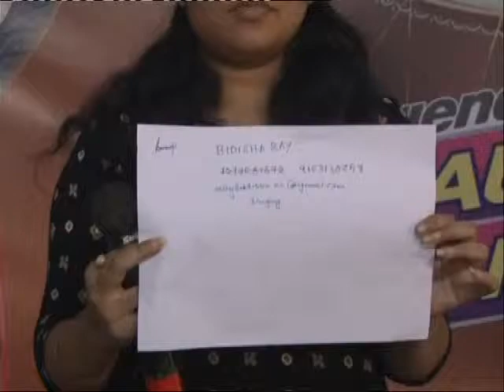Bidisha Ray - City College (Day)